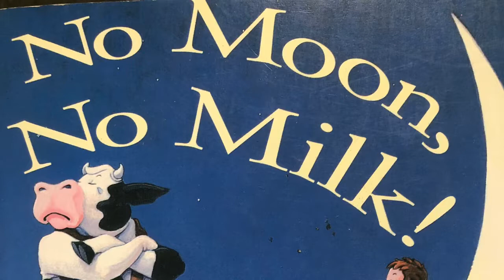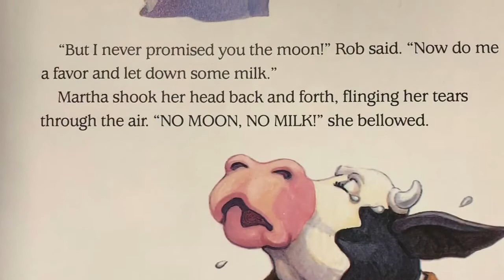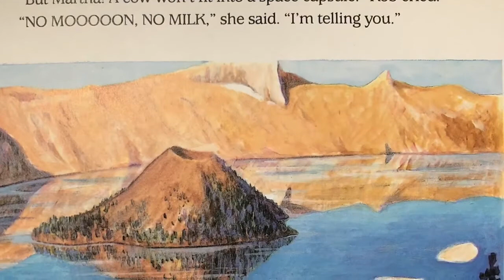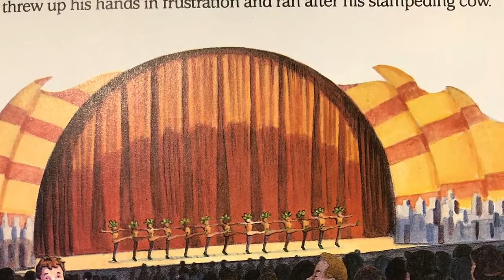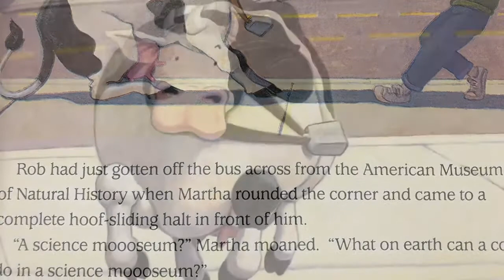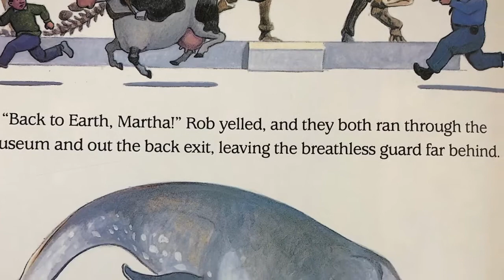No Moon No Milk Audiobook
Reading with Mrs. Andi